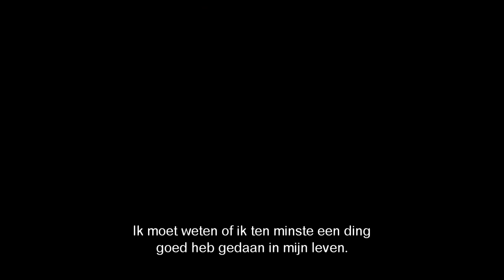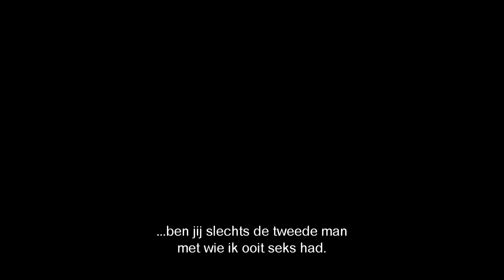FILM DAYS 2023 - Trailer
We're back and super excited to announce: the FILM DAYS 2023 limited edition by Curacao International Film Festival😄🙌🏼 We're in full preparation mode for this amazing event that will be held on 𝐀𝐩𝐫𝐢𝐥 𝟐𝟏, 𝟐𝟐, 𝐚𝐧𝐝 𝟐𝟑 at the Movies Curacao Otrobanda. A variety of movies will be shown during this event! Press play to get a sneak peek of the amazing films on this year's schedule in our trailer.😍

Tickets will be available to purchase from 𝐀𝐩𝐫𝐢𝐥 𝟏𝟎𝐭𝐡, online and at the Movies Otrobanda's box office. So, save the date!